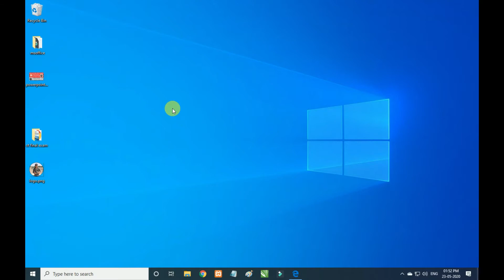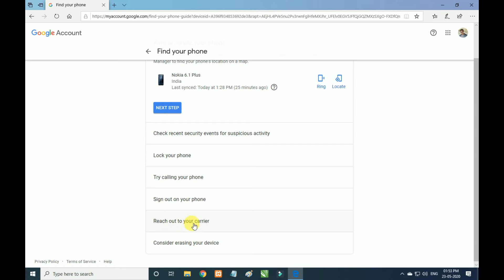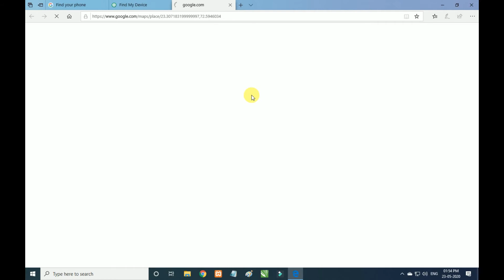How to Find Your Lost or Stolen Android Phone - Using Google Search! || Easy Tutorial Hindi me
Google Search का उपयोग करके अपने खोए हुए या चोरी हुए Android फोन को कैसे खोजें!
How to find your lost stolen missing or misplaced android phone.  Easy way to locate a stolen phone as long as it has a data connection.  The first and best option is to go to googles device manager website.
Then it will locate your phone as long as your "GPS" or location services are ON and the phone has a active data connection.  If you suspended your phone then most likely you will not be able to find it unless it is connected to someones wifi connection.  Also you can ring the phone if its somewhere in the house or lock and wipe it.
Also if you have multiple phones on the same gmail account you can select which phone you want to be found.(forgot to mention that in the video)
There are other options out there but these worked for me beautifully.  Hope this helped you find your phone.